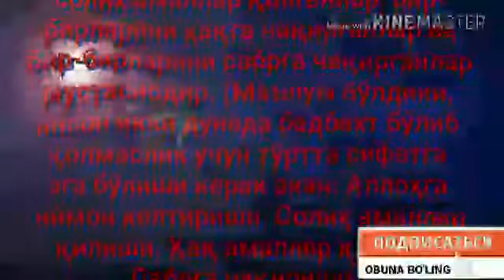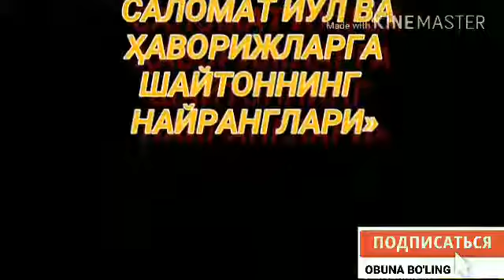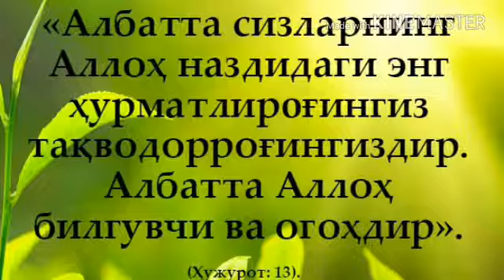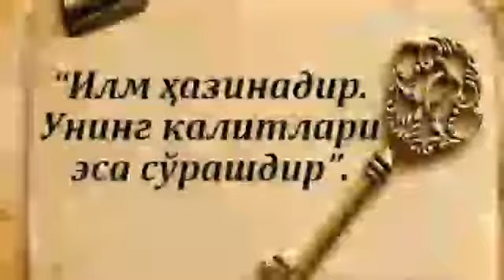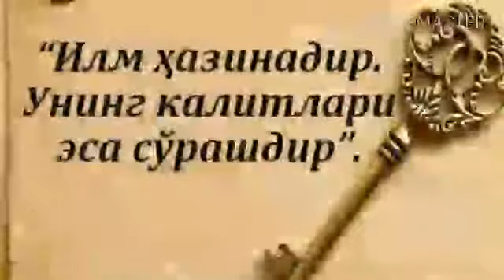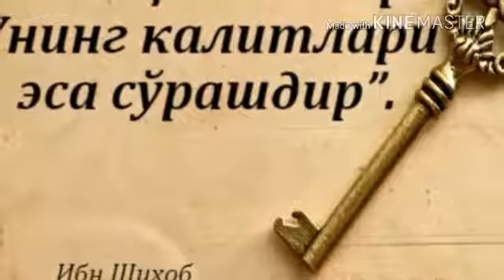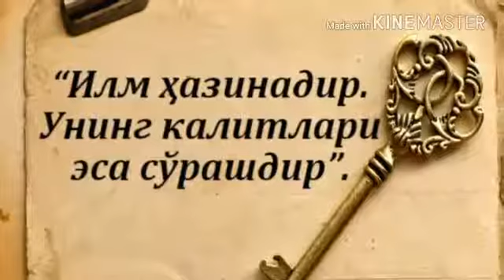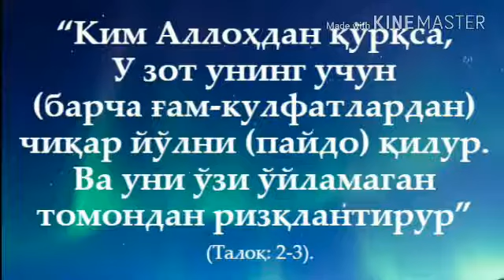10«Шайтоннинг найранглари» китобидан. (Абдуллоҳ Зуфар Ҳафизаҳуллоҳ)